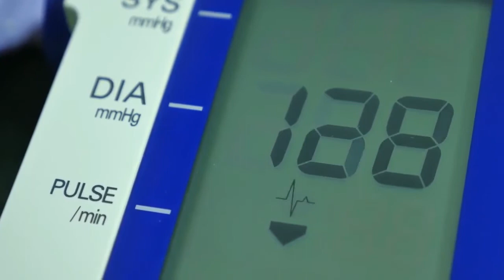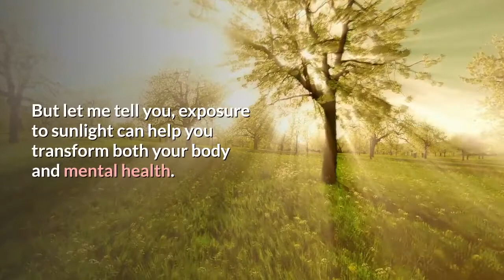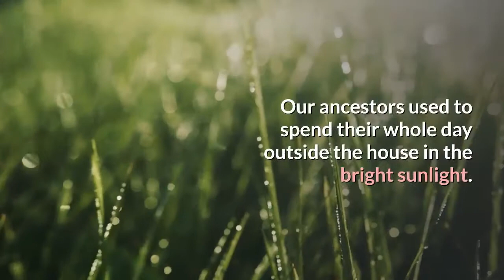4 Super Simple Habits that Make you HOT and Attractive Instantly | Try These Now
Do you want to instantly get attractive and hot in the eyes of other men? There are some small and simple habits that you can adopt which can immediately make you more attractive and Hot.

Watch the video till the end to learn how you can make other men fall in love with you with these 4 simple tricks.